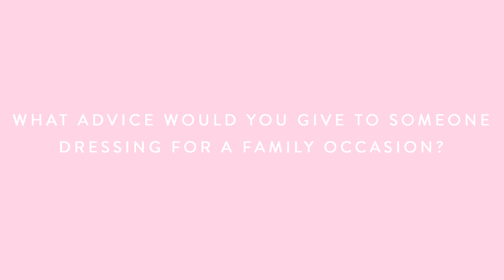YSTYLE talks fashion favourites at ICLOTHING HQ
YSTYLE sits down with iCLOTHING and talks occasionwear, fashion and family